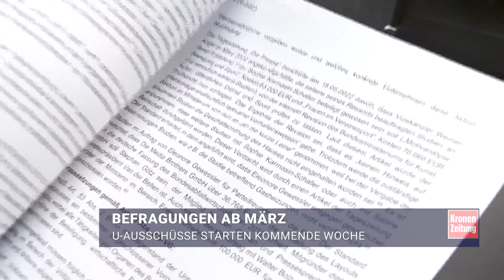Befragungen ab März: U-Ausschüsse starten kommende Woche | krone.tv NEWS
Im neu renovierten Parlament haben die Ausschüsse ihre Arbeit aufgenommen. Auf dem Programm steht unter anderem der Arbeitsplans. Die Befragungen sollen im März beginnen.